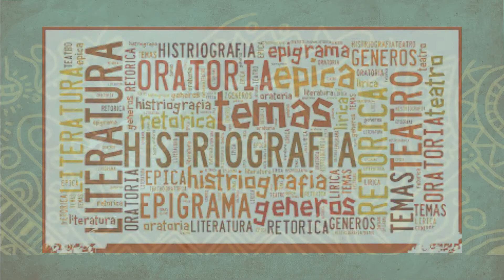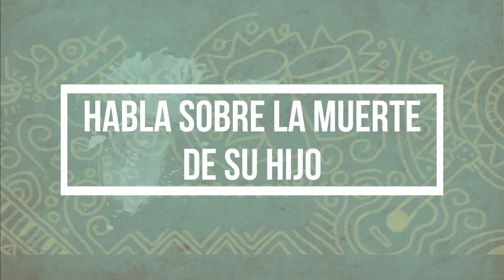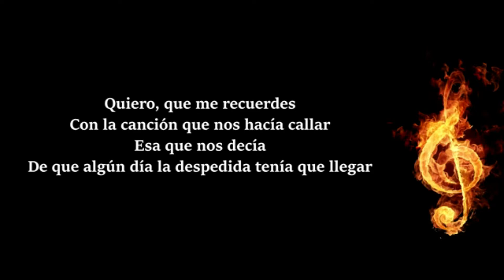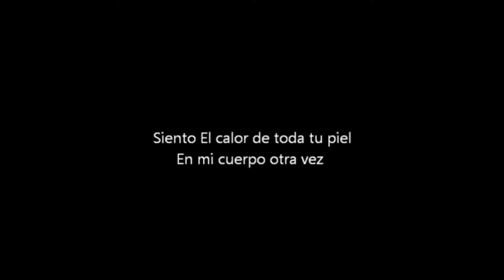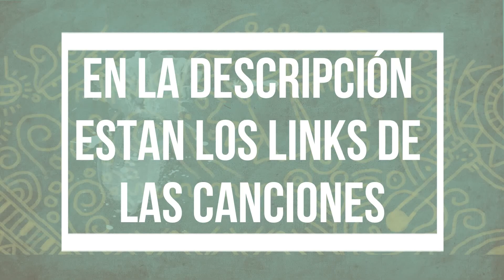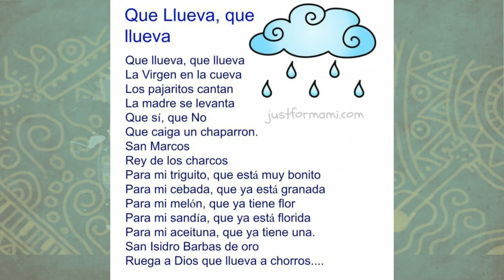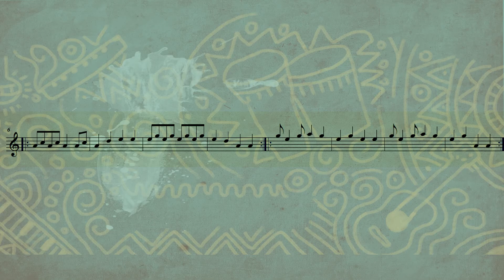🎼🎹🎵 E.F.M La Tulpa Raymi - Clase #11 🎉🎶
Bienvenidos a nuestra nueva metodología virtual donde aprenderemos los conceptos básicos relacionados con la música. la guía de trabajo se encuentra en al descripción. La Tulpa Raymi en casa 🎉🎉🎉🎼🎹🎵  Proyecto apoyado por el Ministerio de Cultura, programa nacional de concertación cultural.